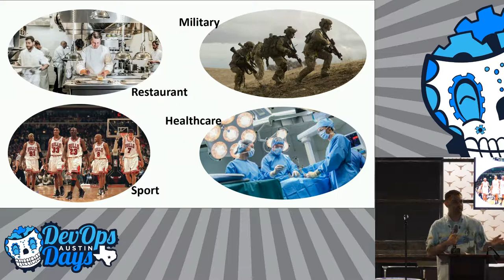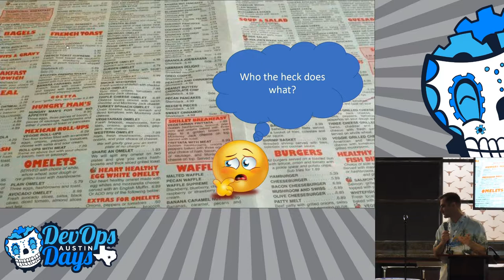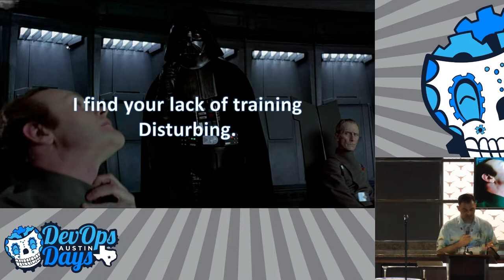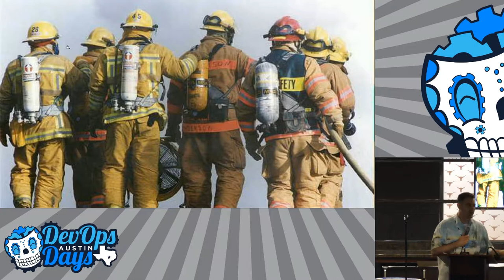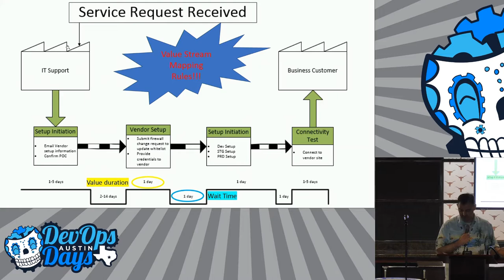IT Tasks Step-By-Step, the Army Way (Adam Levitt)